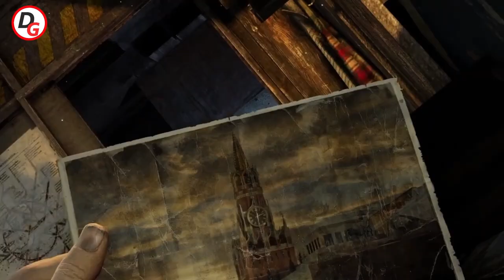Metro Story Explained In Bangla || Metro Movie Explained In Bangla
Dear gamers,
In this video, I have summarized the full story of Metro 2033. Metro has three games in its trilogy, including Metro 2033, Metro: Last Light, Metro: Redux (Remastered), and Metro Exodus. The "Metro" video game series is a series of first-person shooter games based on the novels by Russian author Dmitry Glukhovsky. The series is popular for its atmospheric and immersive gameplay set in the post-World War III era. However Metro 2033 was developed by 4A Games and it's the first game of Metro Storyline. A huge number of Bangladeshis have played the Metro series or watched the Metro Exodus gameplay on YouTube. Sadly, most of them don't know the Metro storyline properly. That is why I have made this story explanation video in Bangla so that Bengali people can understand the story of the Metro Series.

I appreciate you taking the time to watch. I hope you love this Bangla explanation video.

metro exodus two colonels explained,
Metro exodus sam's story explained,
metro exodus ending explained,
metro exodus lore,
metro game story,
metro last light story,
metro storyline,
metro last light story explaination,
metro storyline explained,
metro story,
metro storyline explanation,
metro story so far,
metro story explaination,
metro story explained,
metro exodus story so far,
metro exodus story,
Metro movie explained In bangla,
metro 2033 lore explained,
metro exodus lore,
metro 2033 lore,
metro 2034 lore,
metro book lore,
metro exodus novosibirsk lore,
metro exodus ark lore,
metro timeline explained,
metro chronological timeline,
metro last light timeline,
metro lore,
metro 2033 explained,
metro game story,
metro 2033 story explained,
metro last light story explained,
metro storyline in hindi,
metro last light ending explained,
metro exodus story explained,
Oppenheimer Movie Explained in Hindi
Oppenheimer Movie Explained in Bangla
metro full story explained,metro exodus lore